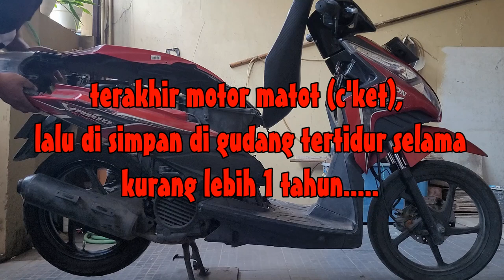bangungkan vario techno 110 karbu dari tidur pulasnya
BIG THANKS & SUPPORT
"PEACE & RESPECT"